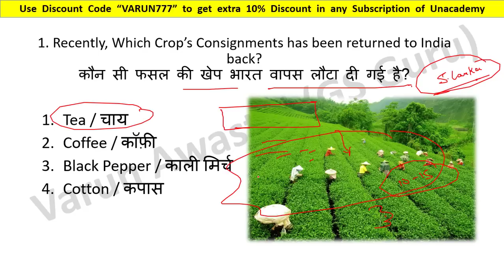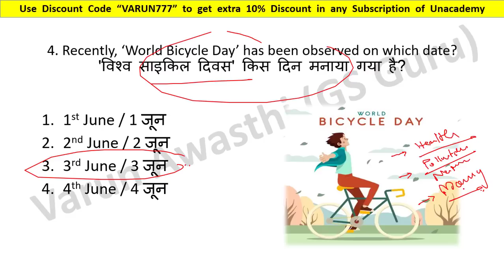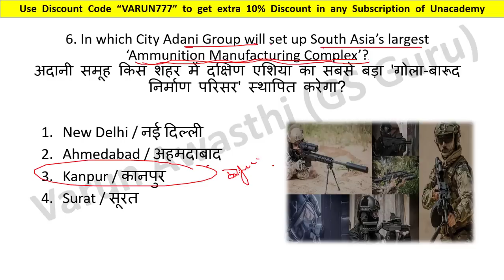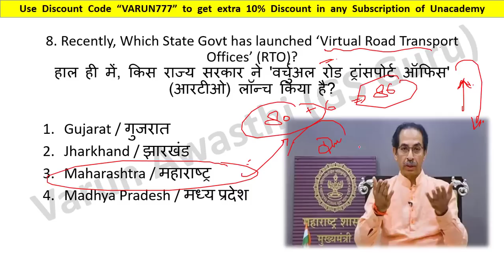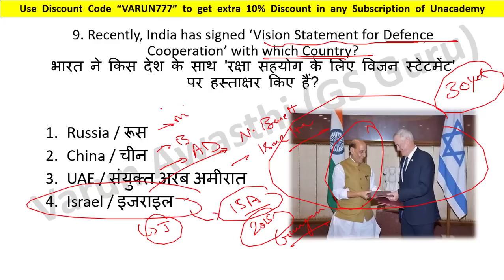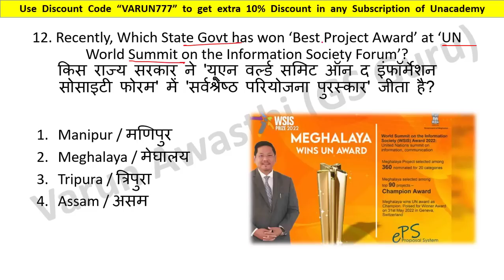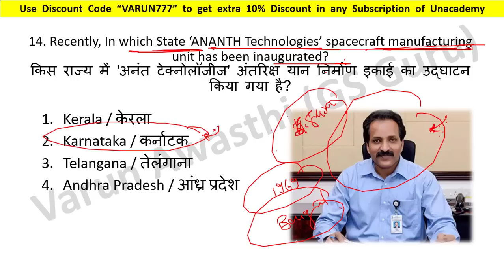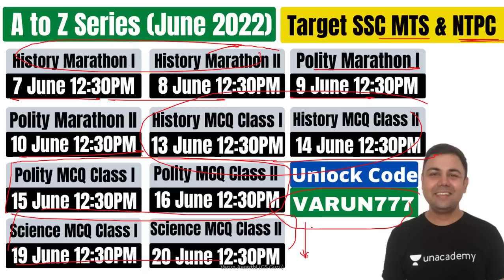EP 873: 5 June 2022 CURRENT AFFAIRS | Daily Current Affairs Jackpot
(TARGET SSC MTS& NTPC | 100% FREE COURSE)
        Today's Classes

(सभी क्लास का Unlock Code 'VARUN777' है )
🔥 100% FREE FOR ALL (Complete Revision Theory + MCQ)

2020 पिछले एक साल के सभी Important करंट अफेयर्स मैराथन - RRB NTPC, DELHI POLICE, SSC, IBPS, DRDO, CDS: